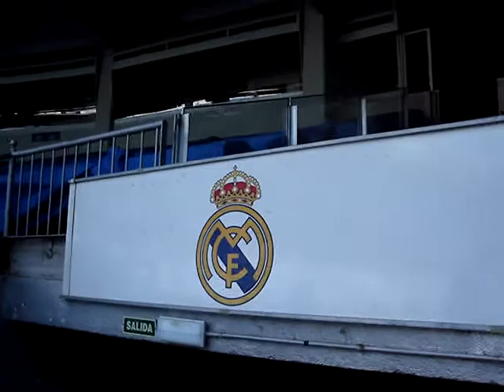Estadio Santiago Bernabeu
Una experiencia inolvidable que sin duda se repetira! una aventura de pelos con mi papa y Alfredo.30 de abril 2006